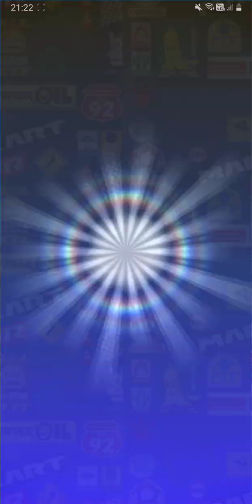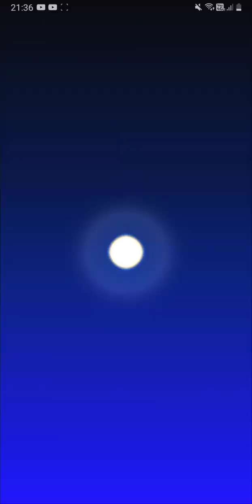🌟 2da Copa Clasificatoria🏆 Luigi (Golfista) 🏌️‍♂️ Gorra Golf Luigi 💣 | Mario Kart Tour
¡Comienza la segunda parte de la Temporada! ¡Obten una buena posición en la clasificación y consigue como premio el traje de Piloto (Blooper)!

- Te leo 👀